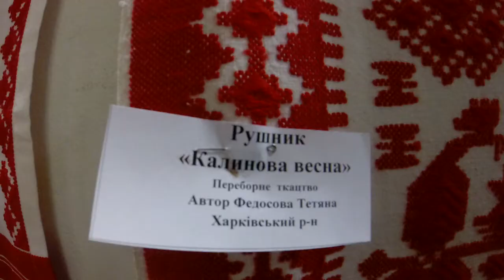Рушники та атрибутика Слобожанського весілля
З 18 квітня  по 16 травня   2017 року  КЗ «Обласний  організаційно-методичний центр культури і мистецтва» проводить виставку рушників та весільної атрибутики «Слобожанське весілля».

З давнини весілля вважається найбільш урочистою і вагомою подією у житті  людини,  яка  відзначалась багатою обрядовістю, у характері якої відбилися народна мораль, етичні норми поведінки та світоглядні уявлення людей, що формувалися протягом століть і передавалися з покоління в покоління. Важливою складовою весілля  є атрибути – речі або предмети, які набувають символічного значення в обряді. За традицією на  весіллі використовувалось більше 20 вишитих рушників. Основними є п'ять рушників: під коровай, два для ікон, для перев'язування рук молодим та під ноги під час вінчання.

Виставка презентує багатогранність  атрибутів, які використовуються у весільній обрядовості: понад 50 рушників, виконаних у різноманітних техніках традиційної вишивки (мережка, хрестик, гладь, білим по білому, штапівка тощо), унікальне аутентичне вбрання наречених  датоване початком ХХ століття, оберегові ляльки-мотанки, весільне гільце, короваї, калачі, кухлі. Експонати надані культурними закладами районів Харківської області.

Відкриття виставки 18 квітня 2017 року о 15.00.

На відкритті  відвідувачі побачать справжній весільний обряд від студентського фольклорного ансамблю «Стежка» ХНУМ ім. І.П. Котляревського.

У рамках виставки  проводитимуться екскурсії, присвячені символіці весільних рушників.